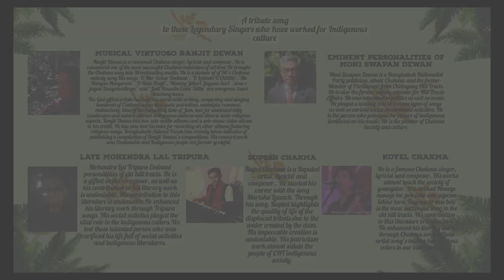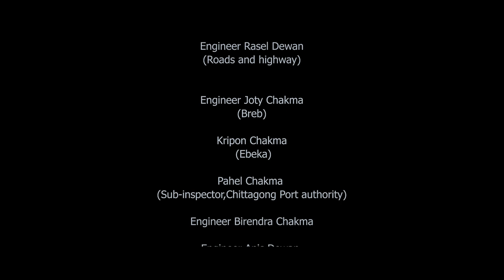Chakma mash up|| A tribute to legendary singers।। Represent By Sony Film and Media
A TRIBUTE TO THE LEGENDARY SINGERS
Musical virtuoso Ranjit Dewan
Ranjit Dewan is a renowned Chakma singer, lyricist and composer. He is considered one of the most successful Chakma musicians of all time.He brought the Chakma song into Broadcasting media. He is a pioneer of  of 90’s Chakma melody song.His songs ‘O Mor Sonar Dechsan’, ‘O Lokkobi O Chittibi’, ‘Mo Nangan Nonyeram’, ‘O Hala Hogil’, ‘Nosang Jebari Jagaan Sari’ ,`ama e jagan Rangamatte an” and ‘Jodi Honodin Eedot Udhe’ are evergreen, heart touching tunes.
The God-gifted artiste has kept his words with writing, composing and singing hundreds of Chakma songs that evoke patriotism, nostalgia, romance, melancholy, bliss of the harvesting time of Jum, love for untainted hilly landscapes and nature, vibrant indigenous cultures and diverse socio-religious aspects.   Ranjit Dewan has two solo audio albums and a solo music video album to his credit. He has also lent his voice for recording six other albums featuring religious songs. Bangladeshi Adivasi Forum has recently taken initiative of publishing a compilation of Ranjit Dewan’s compositions. His renword work was Undeniable and Indigenous people are forever grateful.
Eminent personalities of Moni Swapan Dewan
(18 May 1954) is a
Bangladesh Nationalist Party politician, ethnic Chakma, and the former Member of Parliament from Chittagong Hill Tracts. He is also the former deputy minister for Hill Tracts Affairs. He was interested in politics as well as music. He played a leading role in various types of songs as well as various social development activities. He is the person who potrayed the picture of indigenous livelihood on his music. He is the pioneer of Chakma Society and culture.

 A renowned artist Mongsathowai Chowdhury
 His birthplace is Lubremram Headman Para in Guimara upazila of Khagrachhari district.  Currently living in Boston, USA.
  * He participated in the war of liberation in 1971 under Sector 1.  Major Mohammad Rafiqul Islam was the Sector Commander.  He was the elected district freedom fighter commander of Khagrachhari district for two terms.  At the same time, he was the Vice Chairman of Khagrachhari District Shilpakala Academy for many years, i.e. before he left for America.
  * He was first enlisted as a Marma singer in 1978 on Bangladesh Betar Chittagong Kendra.  He was later enlisted as a Bengali modern song artist in 1984 and was promoted to the special grade "A" in 2009.  His single audio album "Sangraing" of Marma songs has been released in 2009 by Khagrachhari Marma Sangsad.  His many popular Marma songs can be heard by young and old artists.  He has served as a judge on music in different districts of Chittagong division including Khagrachhari with utmost devotion.  Artist Mansathoyai Chowdhury regularly performed music on radio and television until he left for the United States in 2016.
  * He started broadcasting Marma and Bengali modern songs on Bangladesh Television from 1978 through the program "Bonaful", which is now known as "Lok Lokalay".  Later, through auditions, he became a regular performer of Bengali modern songs on television in 2005.
  * For a very short time he had the opportunity to take music training from the late Ustad Nirod Baran Barua, a very talented musician from Chittagong.
Rupes Chakma
 Rupes Chakma is a Reputed artist. He started his career with the song Marisha Launch. Through his song, Kaptai highlights the quality of life of the displaced tribals due to the water created by the dam. His impeccable creation is undeniable. His patriotism work almost salute the people of CHT indigenous society.
Koyel Chakma
Koyel Chakma is a romantic artist. He is a famous Chakma singer, lyricist and composer. His works almost touch the society of youngstar. His worked Noneye noneye tor pon dibe cok, agazor lokko tara, Fagoguno ava bele is the most successful song in the cht hill tracts. His contribution to this literature is undeniable. He enhanced his literary work through Chakma songs. These artist song’s  build a harmonious colors in our indigenous life .
Tribute Content  Production By
Sony Film and media

Producer
Sony Chakma

Direction play and Cinematography
Jhimit Chakma

Music Direction
Duggo Marma
Music record
Millenium studio
Keybord
Surov dewan
Lead
Boni Assam
Bass
Jibon Dewan
Kajon
Raj Assam

Gears Accessories
Sony alpha 7 III, Dji Ronin Sc, Dji Mavic mini drone

Cast
Sony Chakma
Arshi tripura
Dibashree Chakma
Aprita Chakma Tushi
Duggo Marma
Alvis Chakma Pramod
Ovik dewan
Raj Assam

Sadhan Chakma
Kanika Chakma
Sujata Chakma
Rita Chakma
Tapes Chakma
Alomoy Chakma
Tridip Chakma (breb)
In overall co-operation
Joy Chakma  ( Hill Express)
Tapana Chakma
 (Senior staff Nurse, Kgc Medical)
Laxmi Debi Lepcha
Parky Chakma (Singer)
Poni Chakma(Singer)
Pratisha Chakma
Suchen dewan
Junan Chakma
Sumon Chakma (tarum Production)
Special Thanks For Music Lovers
Soumitro Chakma (Singer)
(Senior Asp, Bangladesh police